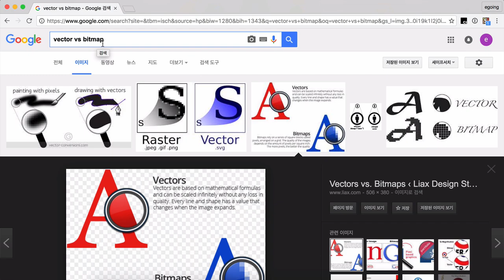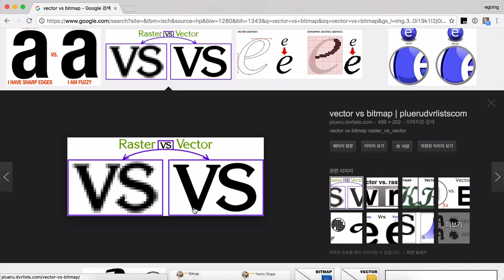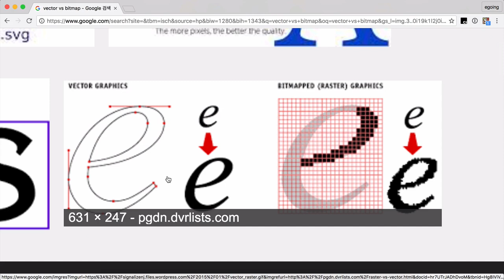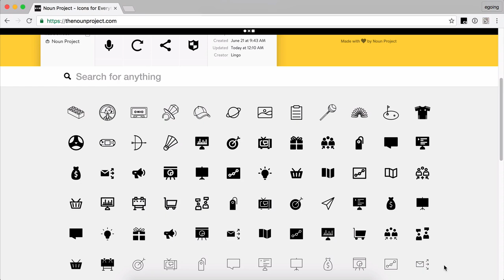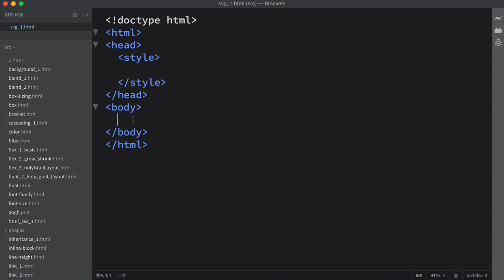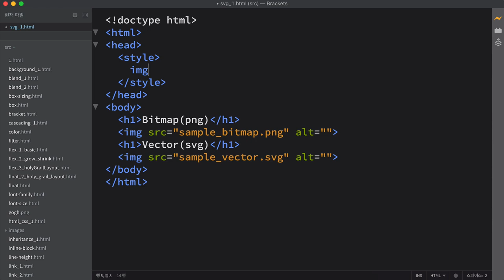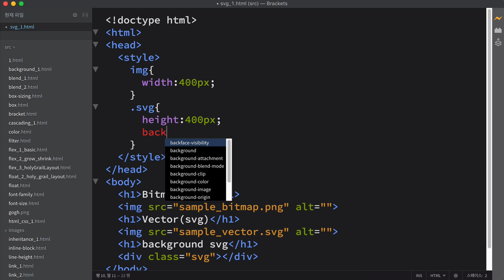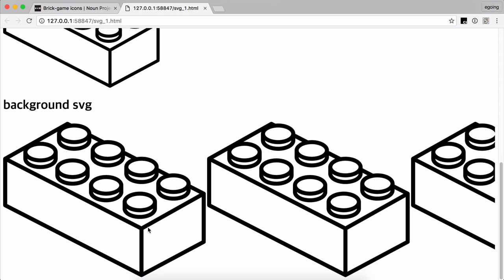CSS 수업 - svg 1